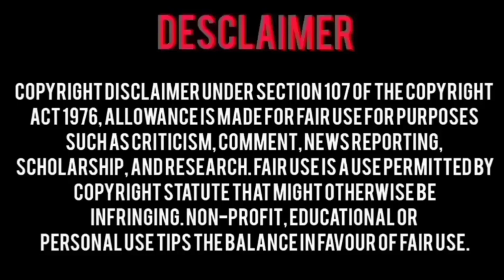House of stars Ep4(part2) Explained inहिन्दी"Do what you wanted to do"//NewThaiblseries 🇹🇭